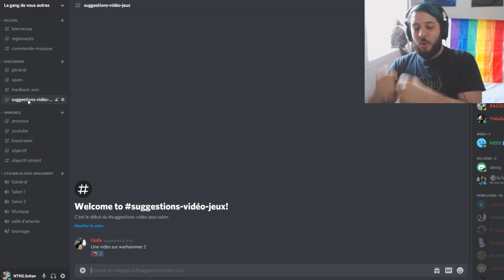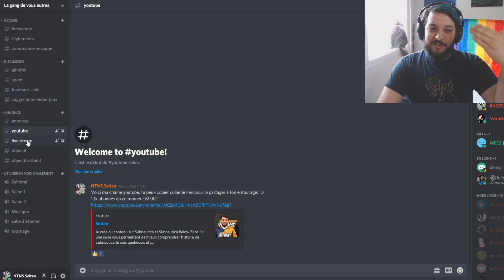LE DISCORD DES VOUS AUTRES - Rejoins la communauté! :D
Dans ce vidéo moi je T'OBLIGE à rejoindre notre Discord étant donné que tu est un VOUS AUTRES :D
Awaye dans le Discord toi chose!

Pour me supporter et avoir accès à plus de contenus exclusif (bloopers, photo malaisante et plus encore)

Si tu as des commentaires sur cette vidéo n'hésite pas à l’écrire en commentaire!
Vous pouvez me suivre ailleurs...
Me suivre en direct sur TWITCH!
QU'EST-CE QUE NTNS?

[IN°TENSE \ N'TENS \ N-TNS \ N-T-N-S] Organisation de sports électroniques québécoise Vous aimez nos créateurs de contenus et vous en voulez plus ? Voici nos médias sociaux : -Facebook -Twitter -Instagram -Site Web